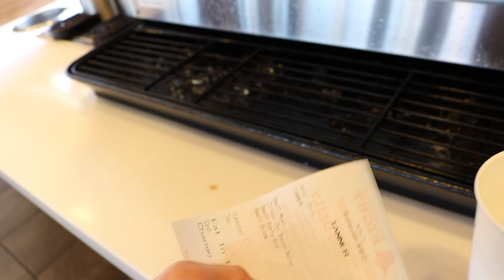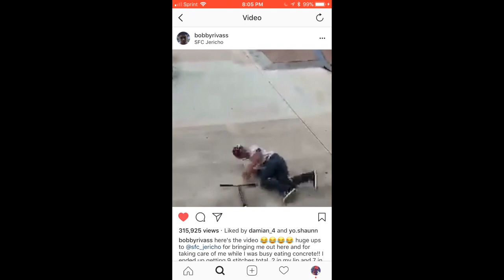KID KNOCKS HIS TEETH OUT!!!!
Tyler's Instagram: tylerthemarsdabber

Peanut's Instagram: garrett_mac_